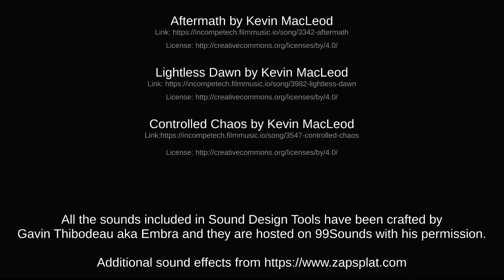City of Scrap Walkthrough Demo